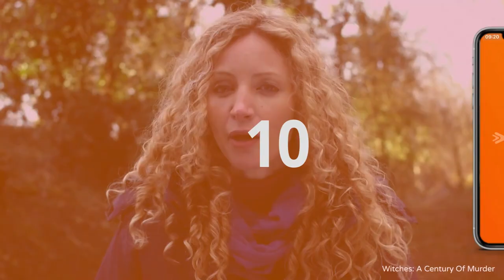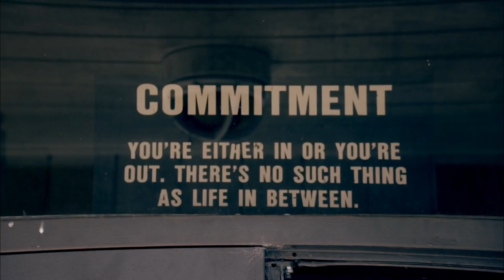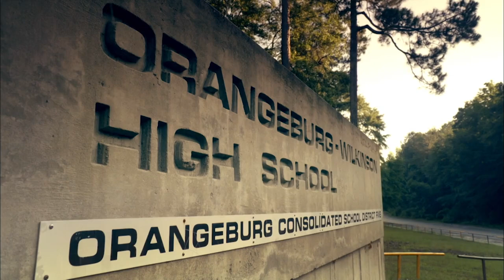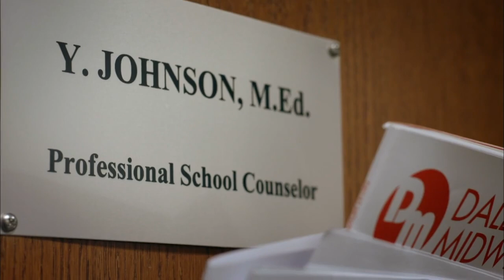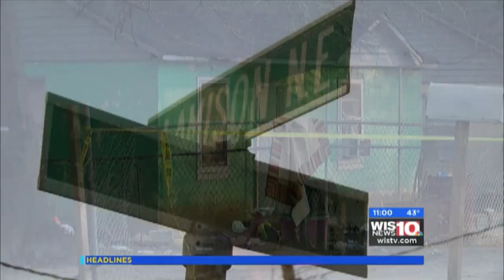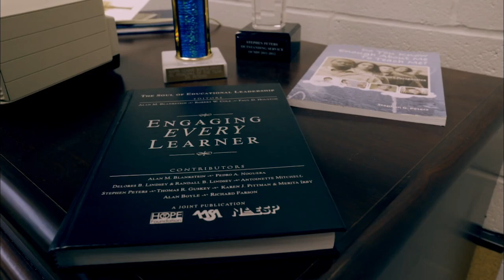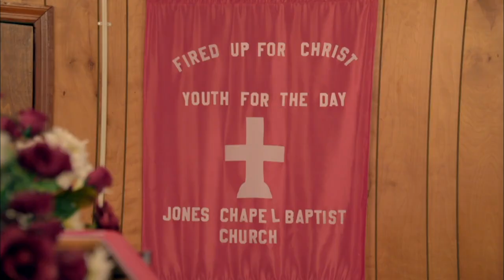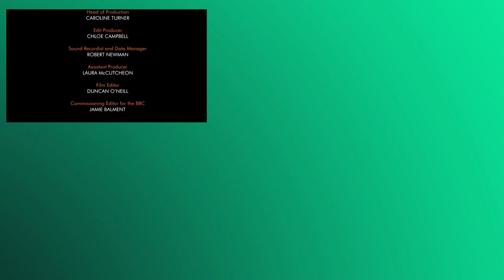Tackling Segregation Issues in American High School | The Doc Collection |The Documentary Collection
An insightful series filmed over the course of one year following the staff and students at a predominantly African-American high school in South Carolina.

00:00 American High School S1 EP1

New principal Dr. Peters arrives on a mission to improve grades and discipline. The challenges he finds are troublesome.

44:17 American High School S1 EP2

Cheerleader Vernon has moved out and is sleeping on his best friend's floor.

1:28:31 American High School S1 EP3

The school's sports stars are busy trying to secure athletic scholarships for college. This is a big opportunity for the students at this school.

From:
AMERICAN HIGH SCHOOL S1 EP1
AMERICAN HIGH SCHOOL S1 EP2
AMERICAN HIGH SCHOOL S1 EP3

If you loved this video, The Documentary Collection has a lot more full-length documentaries, click the link to enjoy